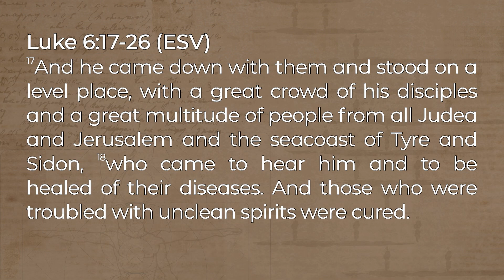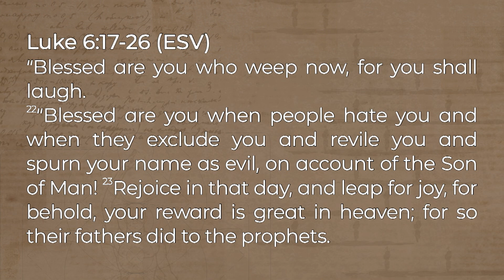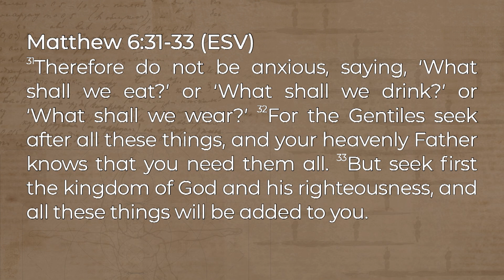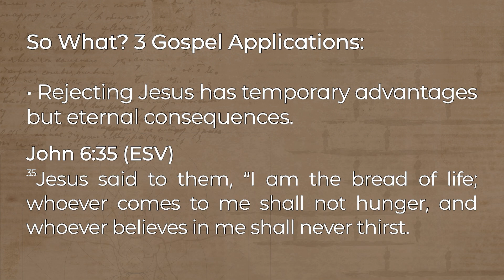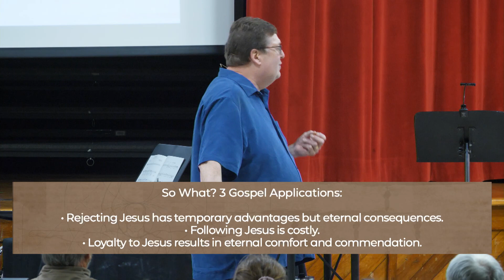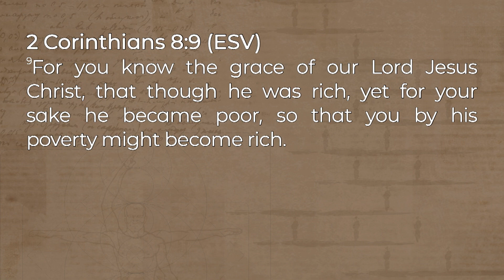The Gospel of Luke: A Gospel Primer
Jerry Klemm